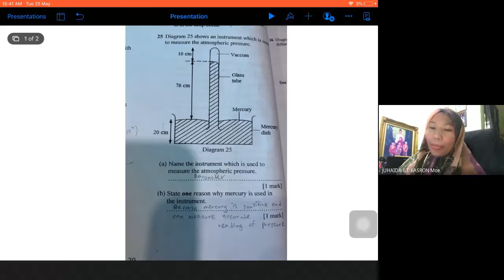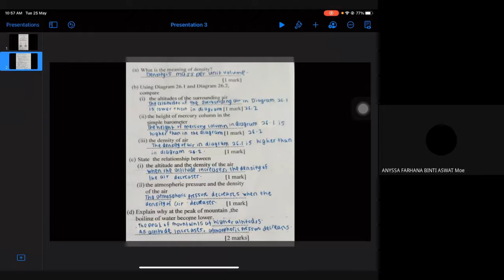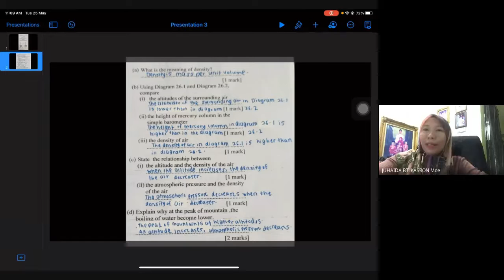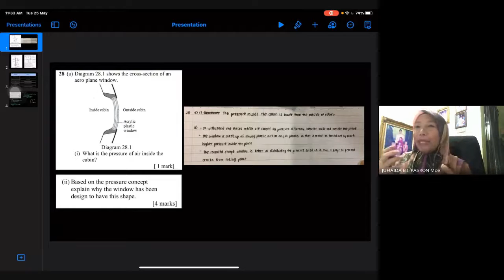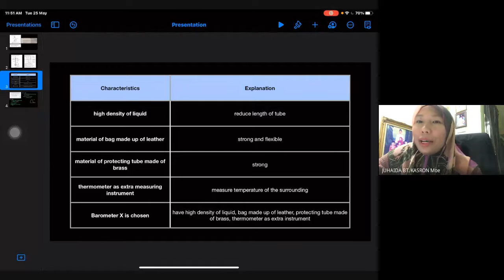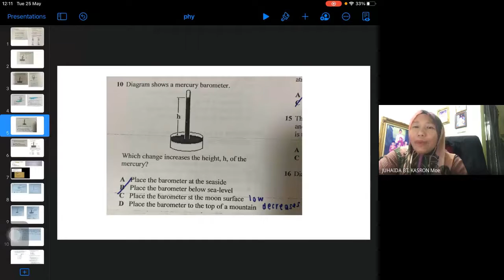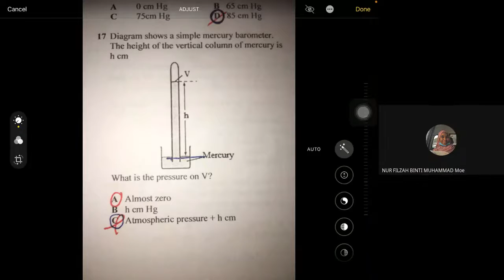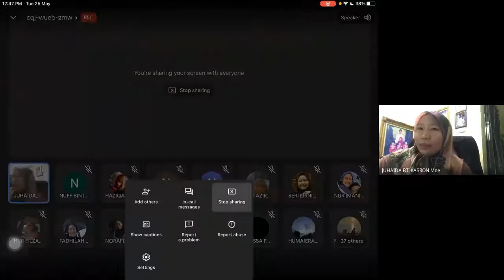CHAPTER 2 F5 KSSM atmospheric pressure tutorial discussion